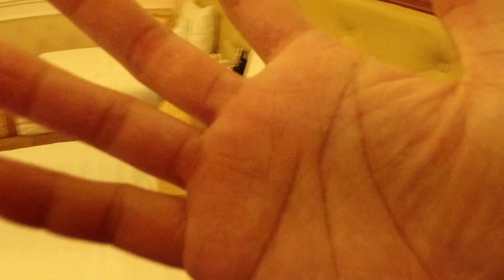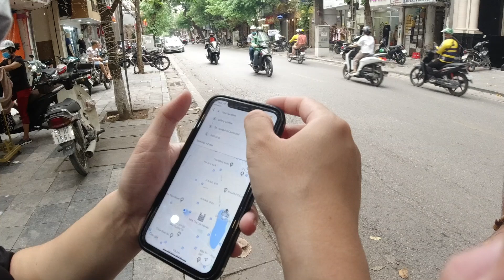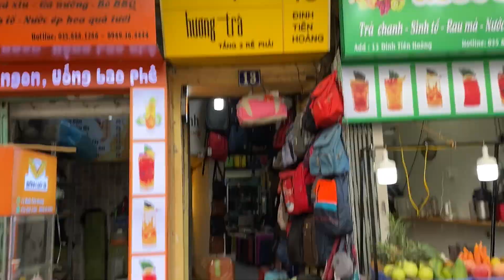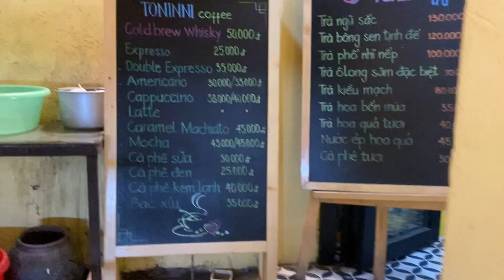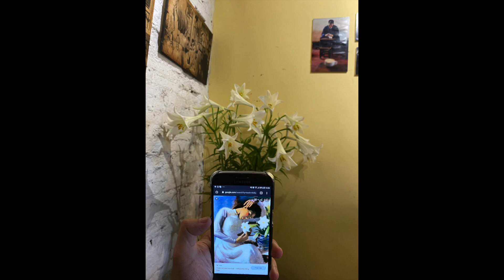Mình vác máy Olympus OM-1 đi Hà Nội - Sapa | Phần 1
Đây là chuyến đi Hà Nội vừa qua với cty của mình. Mình cũng muốn làm video dạng review sài gòn hà nội lắm, nhưng có lẽ là dịp khác haha.

Mình sử dụng chủ yếu máy quay:
- Sony A6300
- Sony A5100

Máy film mình dùng:
- Pentax SP
- Minolta AL-F